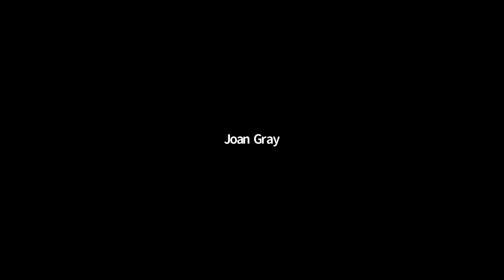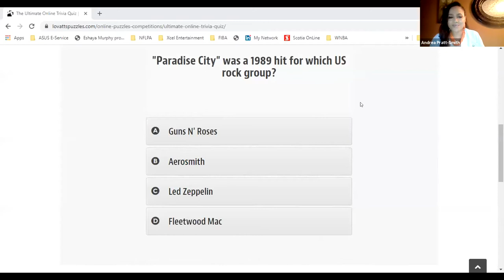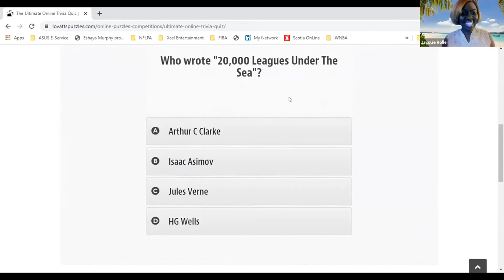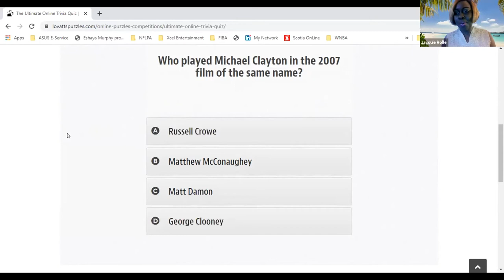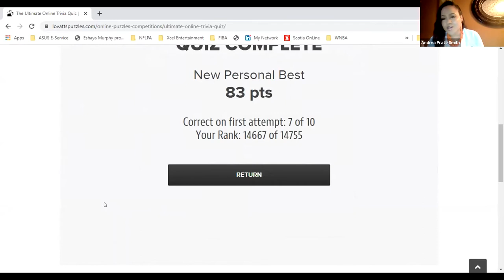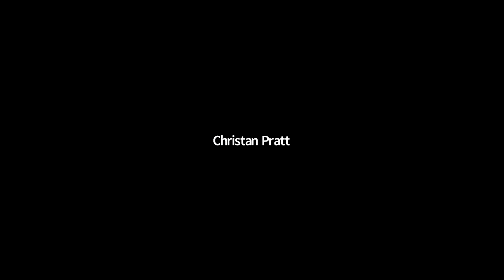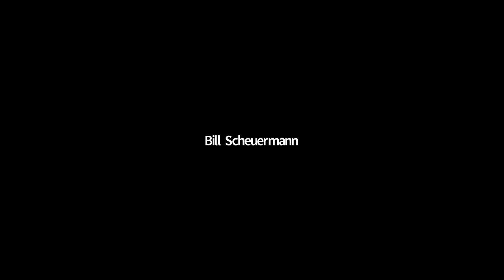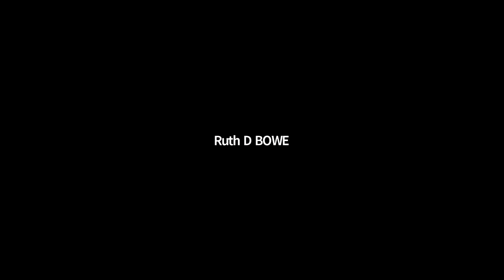Bahamas Project Management Community, Virtual Launch Party, June 1, 2021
The Bahamas Project Management Community was officially launched on June 1, 2021 with a Virtual Launch Party hosted by its Founder, Andrea Pratt-Smith. This is the recording of that historic and FUN event.